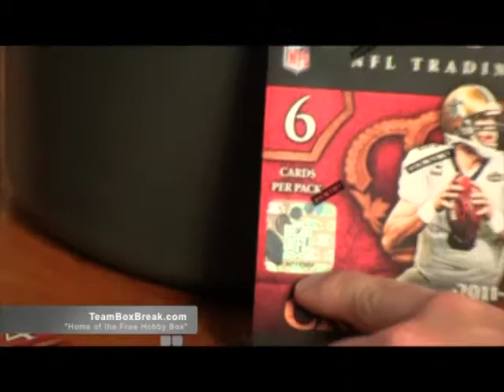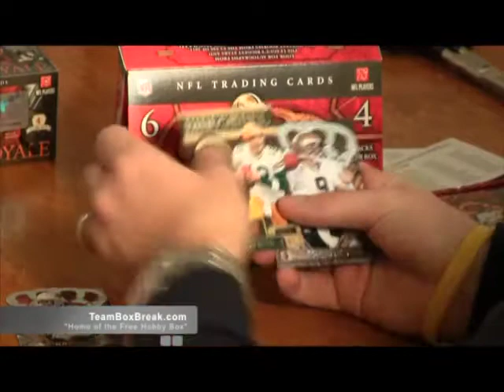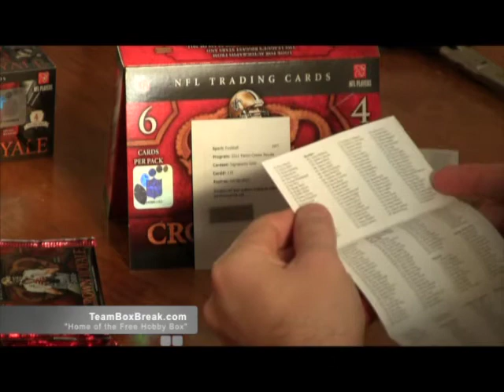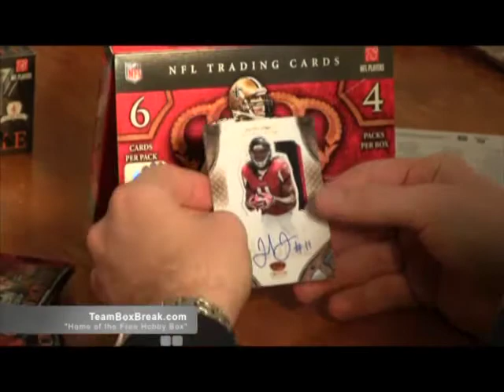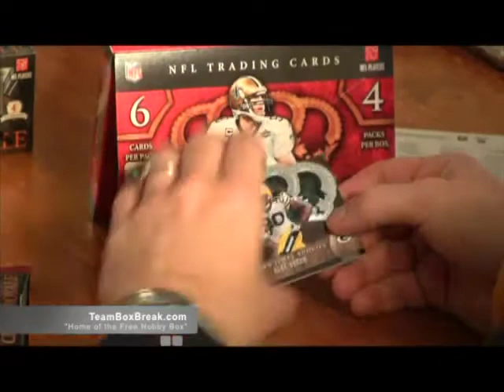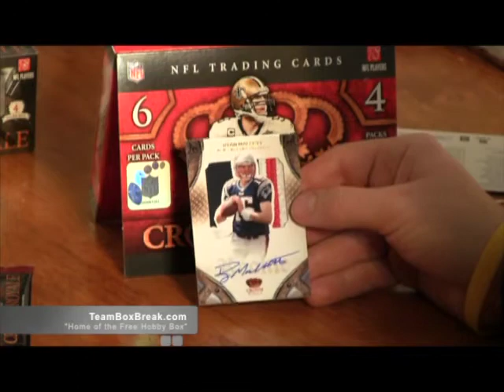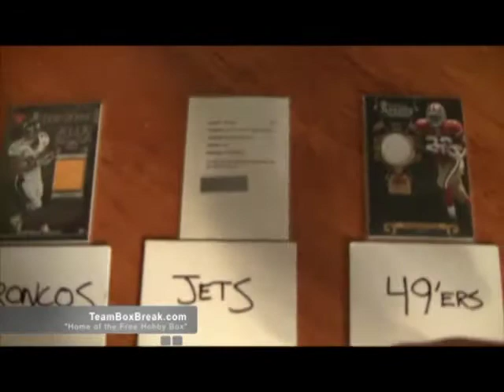2011 Crown Royale Football Double Box Break Patch Auto Mojo!